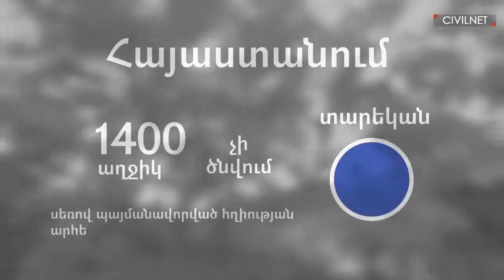Հավասար սեր, հավասար հոգատարություն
Վորլդ Վիժն Հայաստանի «Հոգատարություն հանուն հավասարության» ծրագրին մասնակցած ընտանիքները խոսում են իրենց աղջիկ և տղա երեխաների նկատմամբ հավասար սիրո և հոգատարության մասին։